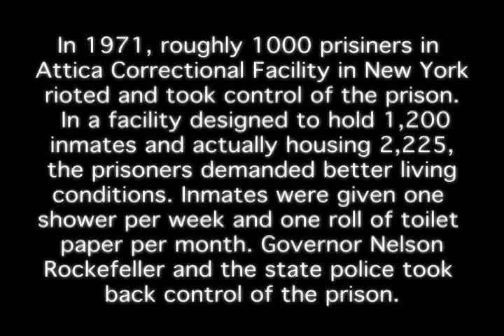Splitting the Sky - Lack of Mens Rea while arresting George Bush in Calgary 09 Part 2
This presentation from Splitting the Sky - filmed in Victoria, BC on September 13 2009 discusses his understanding of how our present laws were founded by the principles of Kaianereh'ko:wa - the Great Law of the Iroquois Confederacy close to 1100 years ago. This presentation is in 4 parts:

1) The introduction of Kaianereh'ko:wa - The Great Law. In part 1 Splitting the Sky discusses the roots of all modern Democracy and National Constitutions. It is from this Great Law that the forefathers of the US and other Nations drafted their constitutional legislation. It is from this Great Law that Woman's Rights was founded. It is from this Great Law that the protection of Sovereign Rights encompasses. The Charter of the United Nations as well as the US Constitution were founded upon the Kaianereh'ko:wa and it was from the principles of Kaianereh'ko:wa that enabled the spirit within Splitting the Sky to pursue the civil arrest of George W. Bush on March 17, 2009.

2) The Attica Rebellion: 1971 - Splitting the Sky was 19 years old when he was arrested for stealing a sandwich and sent to Attica Correctional Facility, 16 days before the infamous "rebellion". The riot was based in part upon prisoners' demands for better living conditions. At the time, inmates were given one shower per week and one roll of toilet paper per month. On September 9, 1971, responding to the death of prisoner George Jackson, a black radical prisoner who had been shot to death by corrections officers in California's San Quentin Prison on August 21 while armed and attempting to escape, about 1,000 of the prison's approximately 2,200 prisoners rioted and seized control of the prison, taking thirty-three correction officers hostage. The State began negotiating with the prisoners.
During the following four days of negotiations, authorities agreed to 28 of the prisoners' demands, but would not agree to demands for complete amnesty from criminal prosecution for the prison takeover, or for the removal of Attica's superintendent. Under order of then Governor Nelson Rockefeller, state police took back control of the prison. When the uprising was over at least 39 people were dead, including ten correction officers and civilian employees. Splitting the Sky was the only prisoner indicted for murdering a Police Officer.

3) Gustafsen Lake Standoff: 1995 - In June 1995, Indigenous people from the Secwepemc (Shuswap) and other nations began an occupation of sacred Sun Dance lands at TsPeten (pronounced "che-peten"), known as Gustafsen Lake in English, near 100 Mile House, British Columbia. The occupation at TsPeten followed a long history of attempts to gain recognition of Secwepemc sovereignty by the Canadian Government, and indigenous rights to unceded lands in British Columbia.
The standoff began when a previous arrangement from 1989 to hold sun dances on Crown Land under the jurisdiction of BC rancher Lyall James broke down. Some Natives chose to remain at Gustafsen Lake and continue to hold annual sun dances in defiance of threats of eviction by Lyall James, and to assert indigenous rights to the land. As one of the largest police operations in Canadian history, the Royal Canadian Mounted Police launched the deployment of four hundred tactical assault team members, five helicopters, two surveillance planes and nine Armoured Personnel Carriers. By the end of the 31-day standoff, police had fired over 77,000 rounds of ammunition, one woman had been shot, and a dog had been killed. The British Columbia Attorney General Ujjal Dosanjh, branded the occupation as strictly a criminal matter, refusing to consider political negotiations. Splitting the Sky was fortunate to live to talk about the experience.

4) Citizens Arrest: George W. Bush - On March 17, 2009 Splitting the Sky On March 17, 2009 Splitting the Sky performed his civic duty, acting with respect of the Law and integrity from the heart - persuing to arrest a credibly suspected war criminal and former US President, George W. Bush. Using the principles of Kaianereh'ko:wa Splitting the Sky proved his loyalty and integrity, upholding the Great Law. He was arrested and charged with Obstruction of Justice to which he will face his day in court on March 8th 2010 in Calgary Alberta.

Splitting the Sky needs your help! He has unbreakable integrity and will not give up the fight against the oppressive "criminal class of this world". Will you join in his efforts? You can help him!

visit,

or

to find out more information about his court case, as well as future dates of visits from other credibly suspected war criminals.